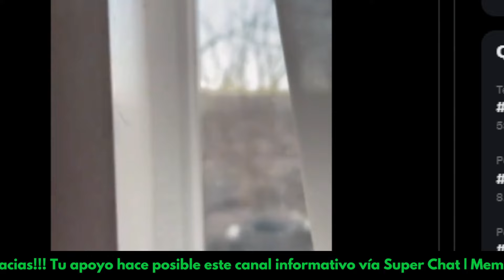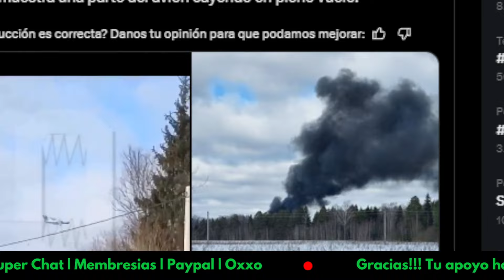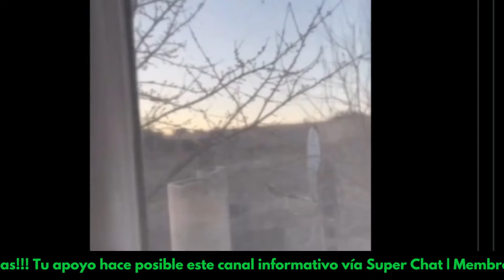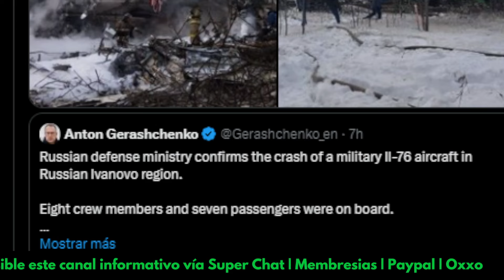SOLDADOS RUSOS REBELDES INVADEN SU PAIS